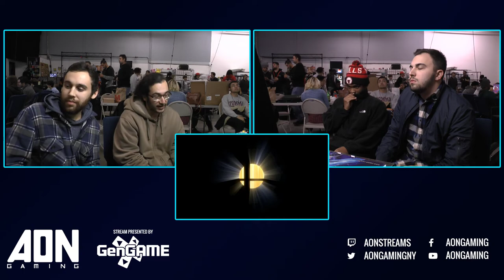AON Ultimate #048 Stocktaker69 & Suarez Vs JusLiv & Fang Winners Quarterfinals Smash Ultimate